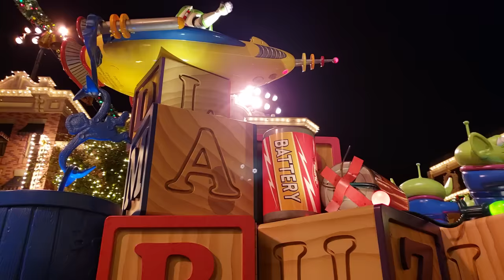Disneyland - A Christmas Fantasy Parade (Full) - Front Row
Full "A Christmas Fantasy Parade" at Disneyland. I was sitting at the very front.